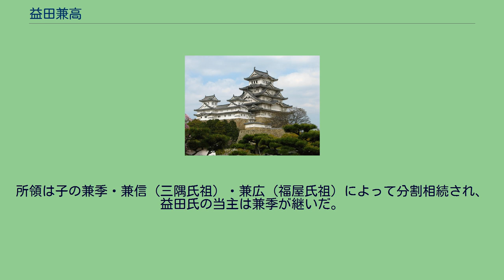益田兼高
益田 兼高（ますだ かねたか）は、平安時代末期から鎌倉時代初期の石見国の武将。
御神本氏（益田氏）第4代当主。
御神本氏第3代当主御神本兼栄の長子として生まれる。
はじめ御神本兼経と名乗った。
治承・寿永の乱において、周辺では平家寄りないし様子見の豪族が多い中で、石見国で唯一源頼朝の呼びかけに応えて父兼栄とともに一ノ谷の戦いに参加。
元暦元年（1184年）、石見国の押領使に補任された。
壇ノ浦の戦いでは平家長と相対し、兵船25艘を捕獲し280人を討ち取る戦功をあげた。
これらの功によって、代々開発してきた益田庄・長野庄をはじめとした所領を安堵され、父兼栄と合わせて鹿足郡を除く石見国一円に22ヶ所の所領を有する石見国第一の豪族の地位を確立した。
壇ノ浦の戦い後に名を兼高に改め、さらに建久3年（1192年）に上府御神本から美濃郡益田の土居屋敷（現在の大谷居館跡）に移住してからは益田氏を名乗った。
翌建久4年（1193年）に七尾城の築城に着手している。
神仏の崇敬も篤く、益田移住に際しては上府から住吉神社を移転、七尾城築城の際は城内に祇園社を創建している。
所領は子の兼季・兼信（三隅氏祖）・兼広（福屋氏祖）によって分割相続され、益田氏の当主は兼季が継いだ。
^ 一ノ谷の戦いの前に既に益田に移住していたとする説もある。